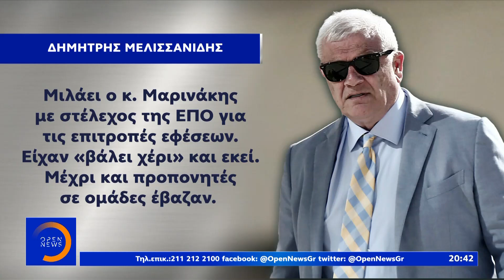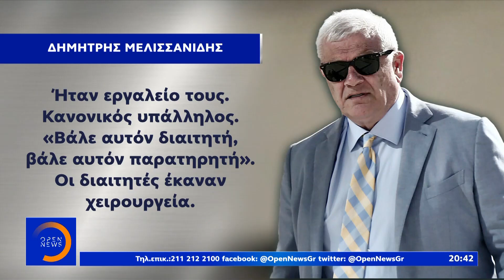«Κεραυνοί» κατά Μαρινάκη και «εγκληματικής οργάνωσης» από Δ.Μελισσανίδη - Αθλητικό Δελτίο Ειδήσεων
«Κεραυνοί» κατά Μαρινάκη και «εγκληματικής οργάνωσης» από τον Δημήτρη Μελισσανίδη - Αθλητικό Δελτίο Ειδήσεων 2/7/2020 | OPEN TV

Κατέθεσε ο Δημήτρης Μελισσανίδης, ο οποίος μίλησε ανοιχτά για στημένα παιχνίδια, μαφία και εγκληματική οργάνωση στο ελληνικό ποδόσφαιρο την εποχή των διοικήσεων Σαρρή και Γκιρτζίκη στην ΕΠΟ.